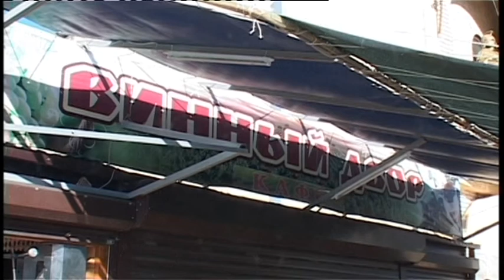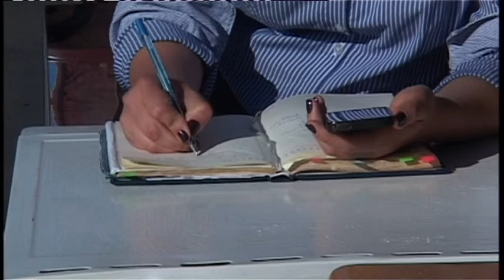В Анапе продолжается борьба с незаконным оборотом алкоголя